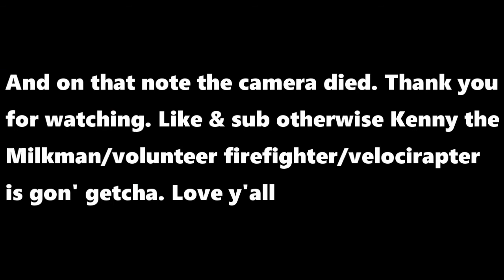Pocahontas Goes On a Bender With Dino's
We get down a little different around here folks. I'm here to cover the movies nobody else will talk about. Let alone even heard of in the first place. Chances are you haven't seen anything I'm watching over here. So strap in, we're along for the ride all the same. All I know about these movies before watching is the title. So I'm going in just as blindfolded as the rest of you. Take my hand and join me on this journey my friends